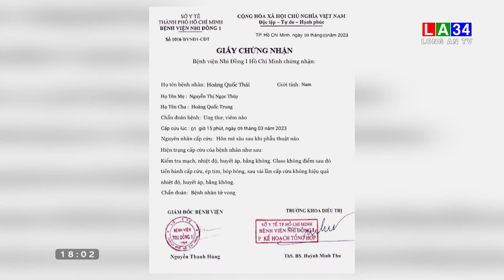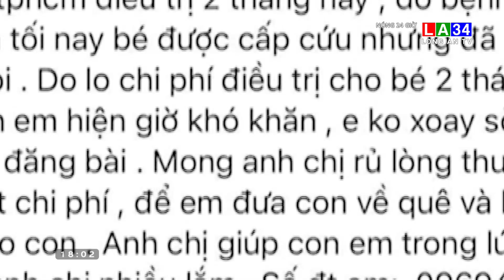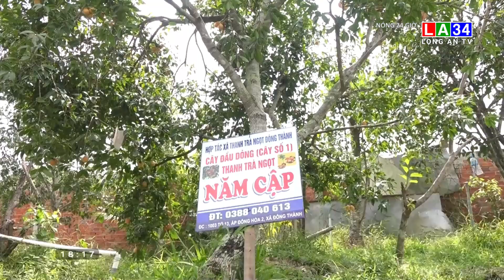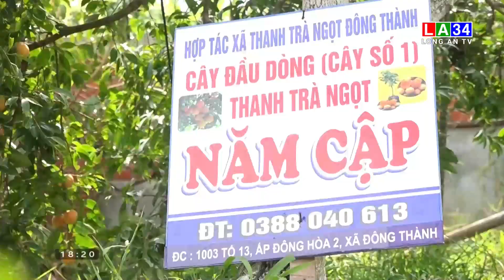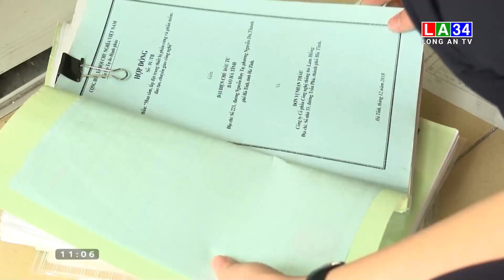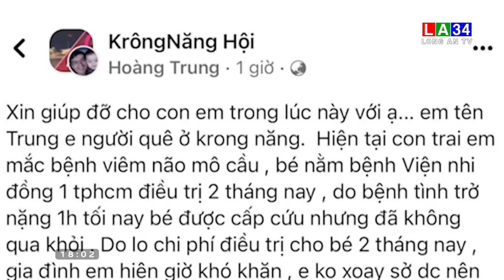BẢN TIN TỐI ngày 13/3 - Tin tức thời sự mới nhất hôm nay | VTVcab Tin tức